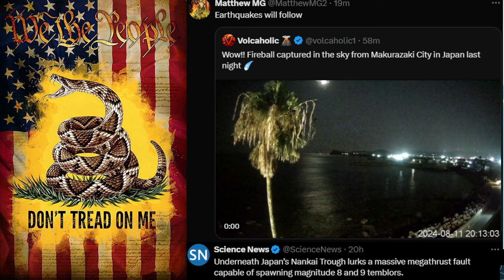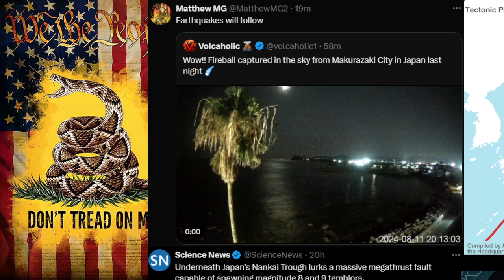Fireball seen in skies above Makurazaki Japan, Exact Same Region Megaquake Is "Predicted"?